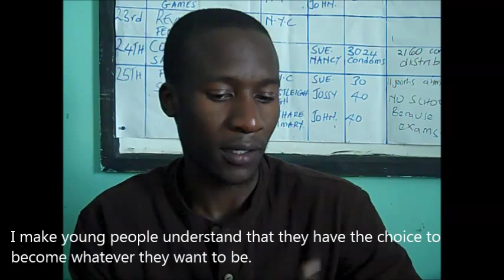Young Leaders in Action - Miller